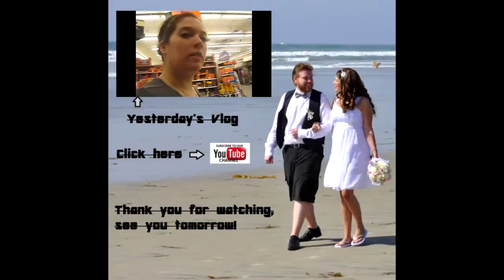IS THAT FOR DOGS OR HUMANS S01-E057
Do you know where the cranberries are?

Our daily life, filled with love, excitement, and adventures!